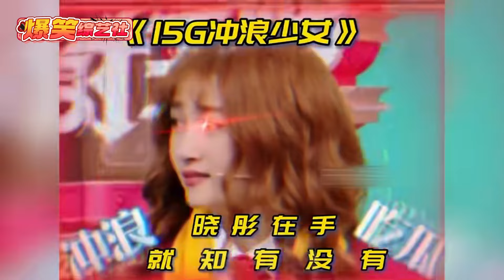关晓彤在《王牌对王牌》都学到了什么？！ 现场耍赖破坏规则 在“腾化”的道路上一去不复返 😂😂😂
爆笑综艺社 让你笑到停不下来！ 每天都有新笑料😆